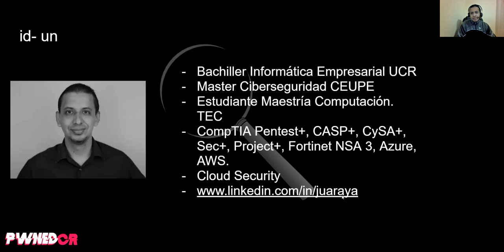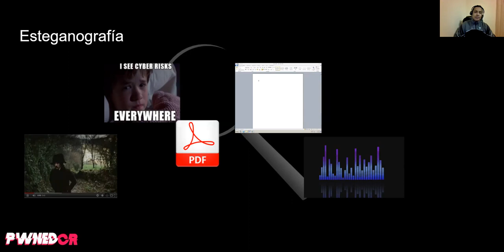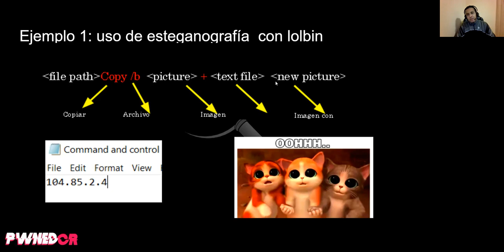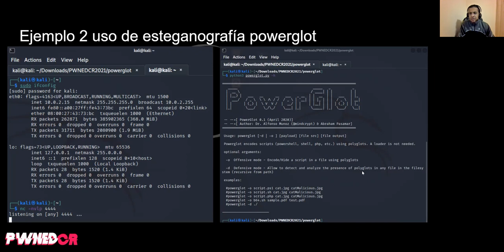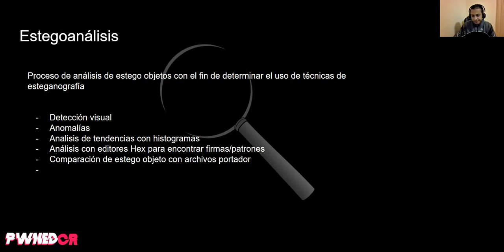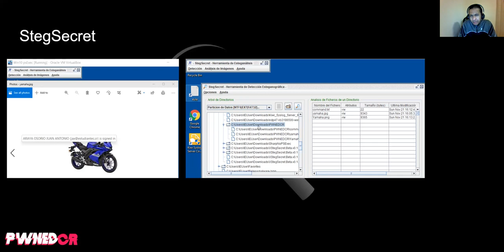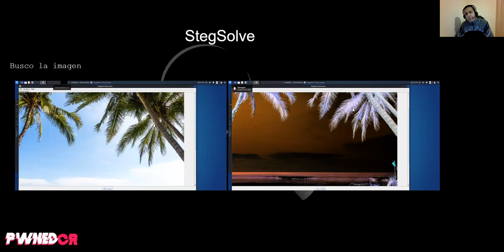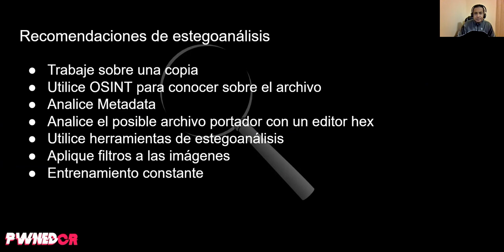Juan Araya Introducción al Estegoanálisis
Aprende estegoanálisis para detectar uso de esteganografía en archivos para ocultar datos y mensajes.